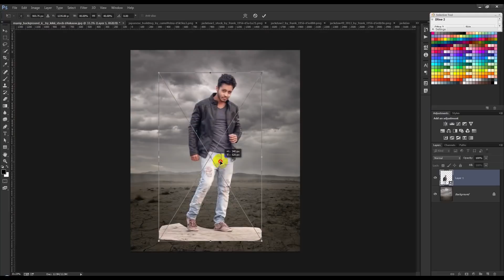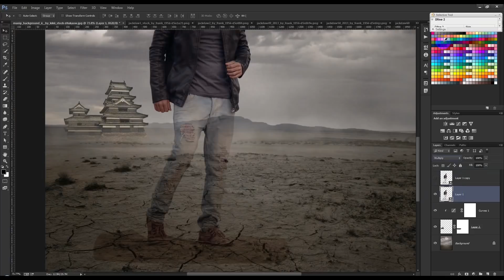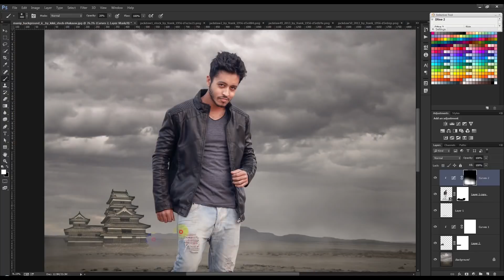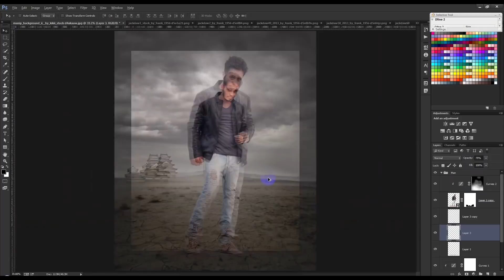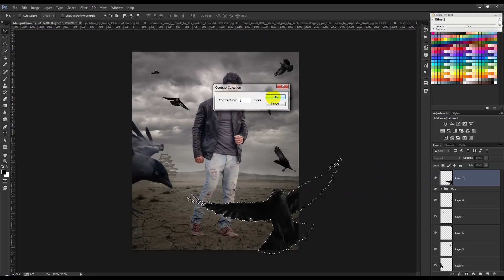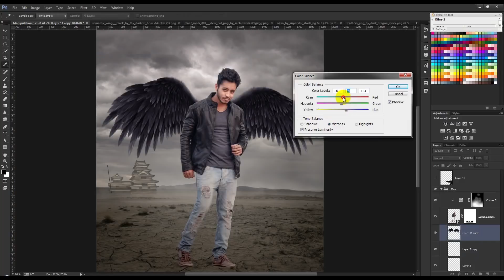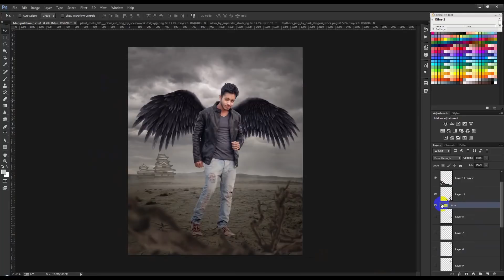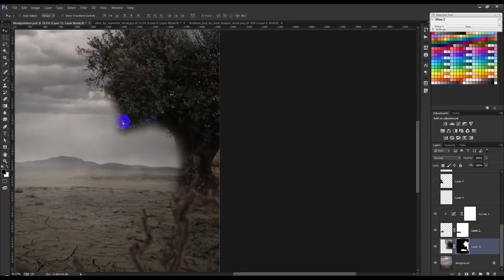Devil Boy Photo Manipulation Effect | Photoshop CC 2015.5 Tutorial Part - 1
In this tutorial, I will show you to how to create a Dark Devil power Photo manipulation effects by combining several stocks together using non-destructive techniques. We’ll enhance the mood, color and lighting by using several adjustments layer. During this tutorial, you will learn how to work with groups, layer masks and using brushes to work up a dreamy atmosphere. This is an intermediate-advanced tutorial since basic knowledge of Photoshop is necessary to follow it.